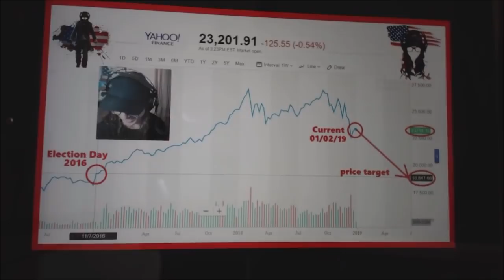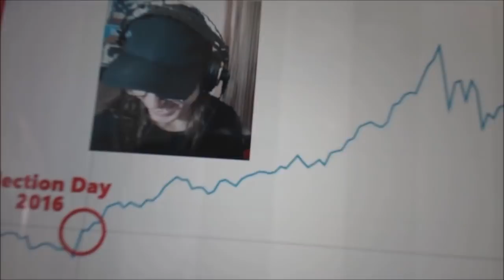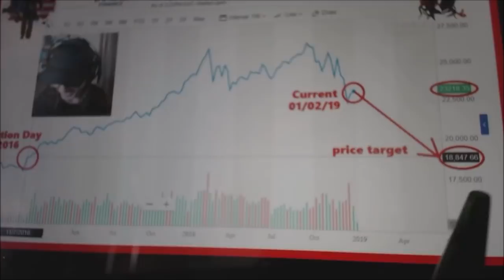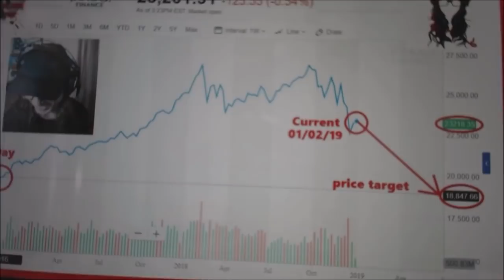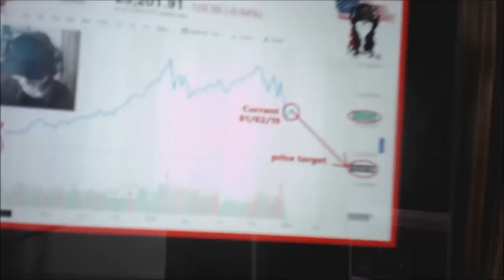2019 Stock Market Prediction (DOW 30) Ain’t Looking Good For The Puppet Masters